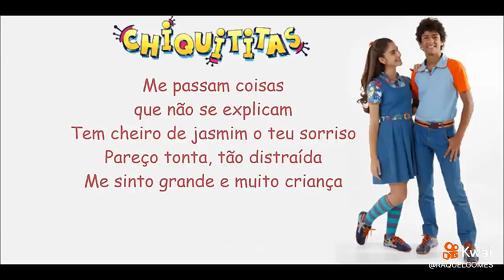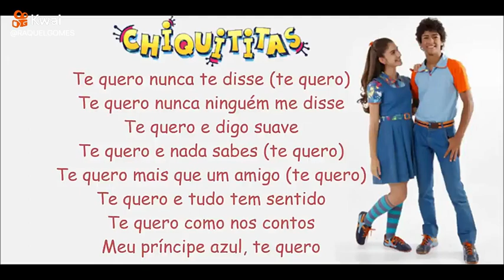Dulce maria e sabrina Carpenter